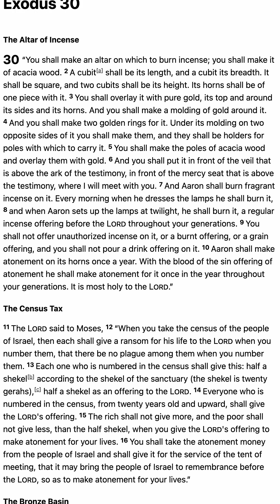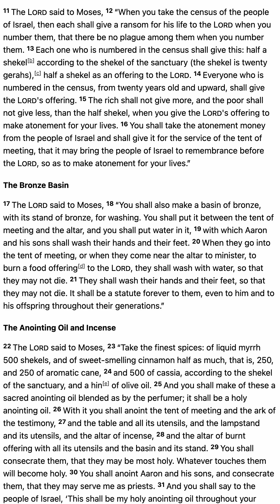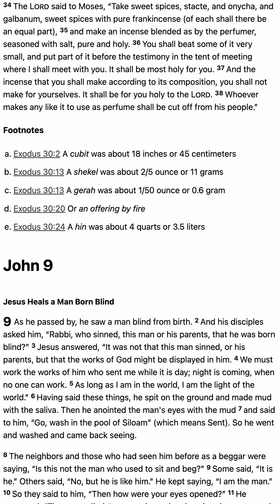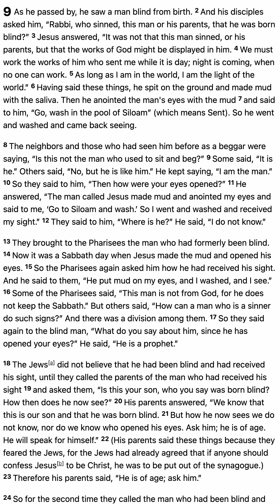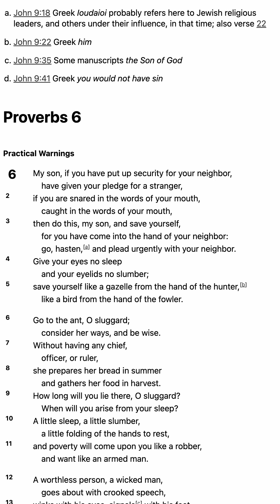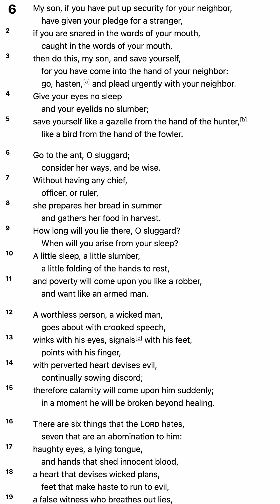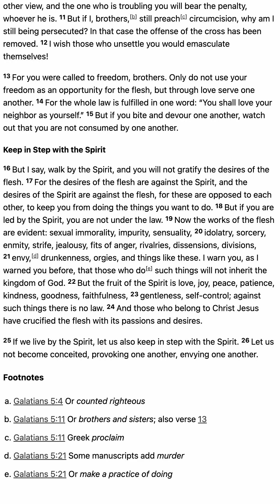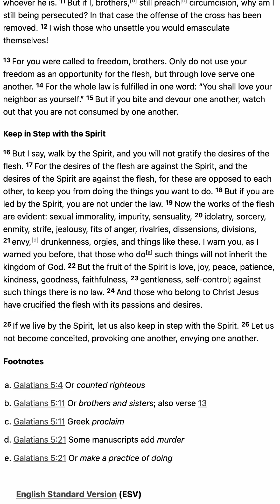2023 Bible Reading - March 19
2023 Bible Reading - March 19

1. Scripture Saves.

2. Scripture frees from Satan.

3. Scripture imparts grace and peace.

4. Scripture sanctifies.

“Sanctify them in the truth; your word is truth” (John 17:17).

5. Scripture gives joy.

6. Scripture protects us from destructive error.

7. Scripture is the hope of heaven.

8. Scripture will be resisted by some.

9. The right handling of Scripture is approved by God.

10. Scripture gives and sustains life.

5 Good Reasons to Use the Robert Murray M'Cheyne Bible Reading Plan in 2018 - Paul Carter

1. You get to read the New Testament twice
2. You get to read the Psalms twice
3. You get to see how the Bible fits together
4. You get to read at your own pace
5. You get to be part of a Bible-reading community